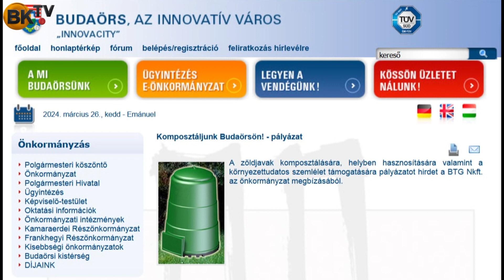Beindultak a tavaszi munkák a BTG-nél